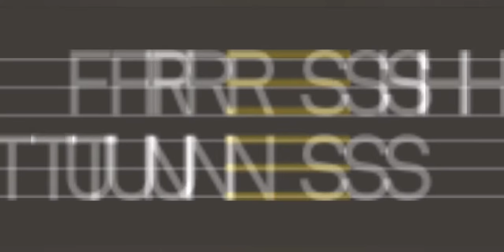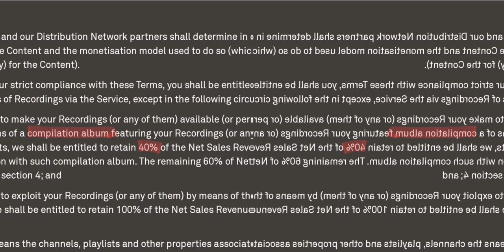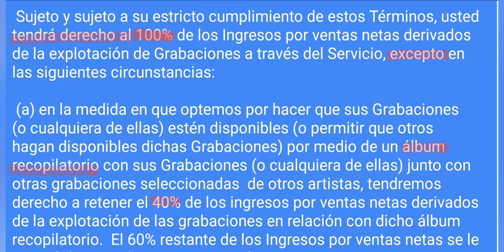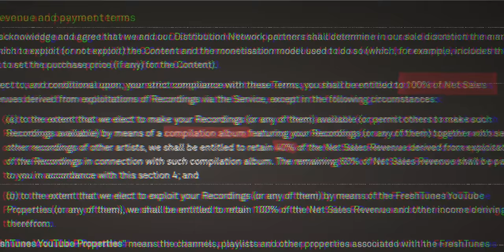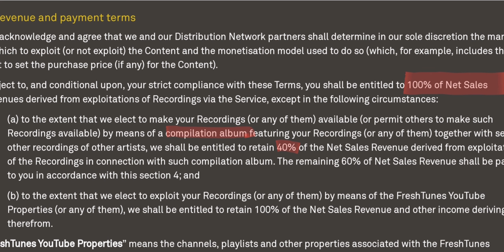Freshtunes. SÍ recomiendo, NO te quita ingresos.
Video para la gente que dice que la distribuidora digital de música electronica Freshtunes te quita el 40% de los ingresos generados por la venta de los tracks.

Esto tengo que decir que es totalmente falso y obedece tan solo a un error generalizado a la hora de leer los terminos y condiciones de ka mencionada agregadora de música. También ha contribuido  a dicho bulo algún que otro Youtuber productor que, al parecer, también leyó mal y se dedico a confundir a la gente. Además tras ser avisado, el "pirata" no ha tenido la decencia de corregir sus afirmaciones.

Un saludo.

JJMillon